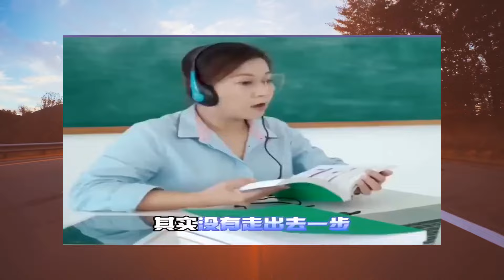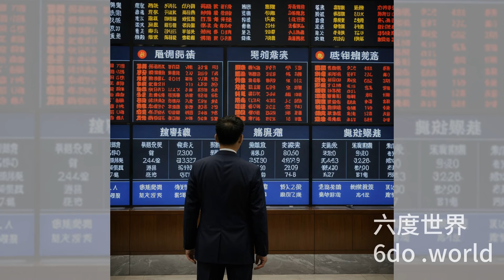中國首富不斷換人！财富游戏不是光环而是绳索，连“富豪”二字都成了烫手山芋：六度解析20240923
大家好！歡迎來到我們的六度解析節目。今天，我們將挑戰你們的常識，深入探討中國的財富與權力之間日益緊張的關係。隨著拼多多創始人黃崇煥一夜之間成為中國首富，卻又因為悲觀的利潤預測而使股價暴跌，中國商業領袖的地位似乎不再那麼光榮。習近平的“共同富裕”運動引發了對富豪的質疑，隨著政府對私營部門的壓制，無數企業家選擇低調行事，甚至逃離中國。

在這個新時代，過度的財富不再是成功的象徵，而是風險的代名詞。從股市的下滑到國有企業的崛起，我們將揭示這些變化背後的深層原因，並探討中國商業界的未來走向。請大家繼續收看詳細內容！